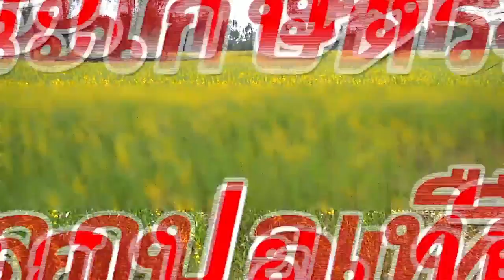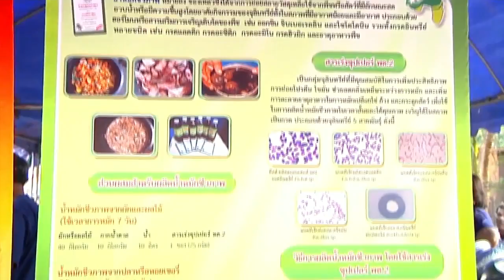กรมพัฒนาที่ดิน - พิจิตร ส่งเสริมการปลูกปอเทือง ลดต้นทุน เพิ่มผลผลิต เสริมรายได้ 050259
กรมพัฒนาที่ดิน : พิจิตร ส่งเสริมการปลูกปอเทือง แนะเกษตรกร ลดต้นทุน เพิ่มผลผลิต เสริมรายได้ รายการคนไทยหัวใจเกษตร 05022559